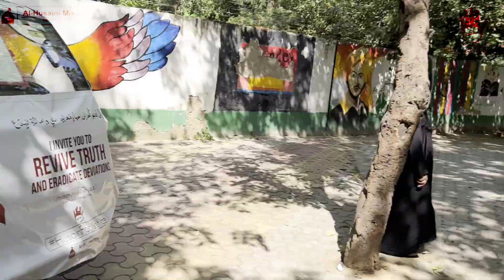Nation wide food pamphlet and water distribution camping | Al Hussaini Mission | Arhan Vlogs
Nation wide food pamphlet and water distribution camping In Cannaught Please heart of Delhi

Arhan vibes

Follow al hussani mission on Facebook